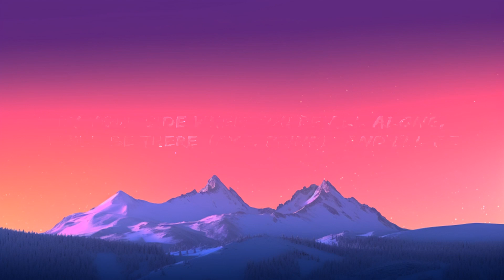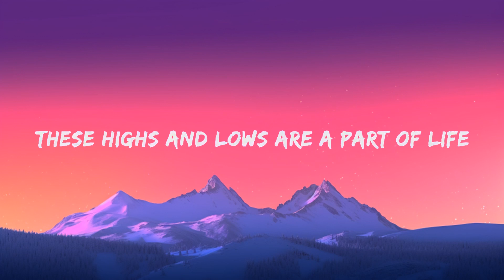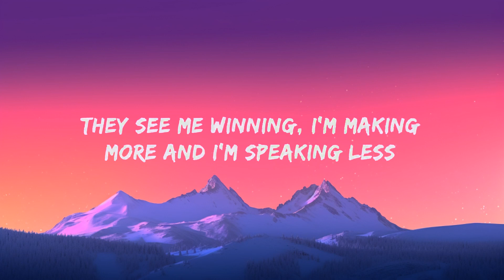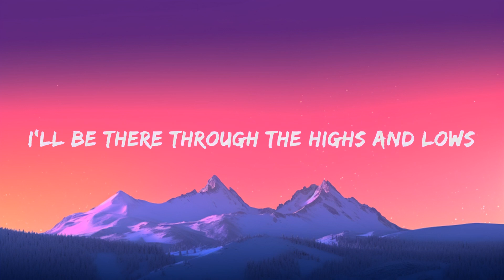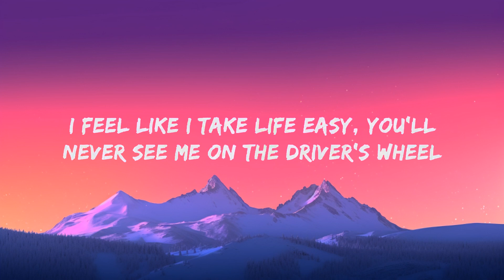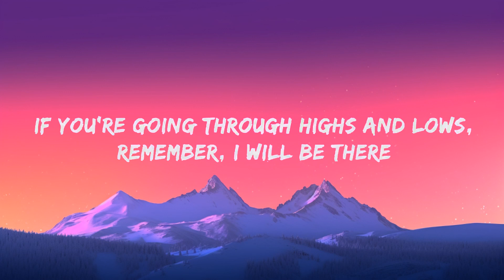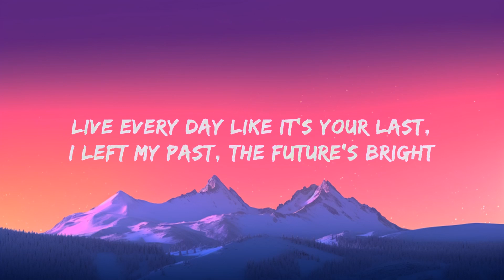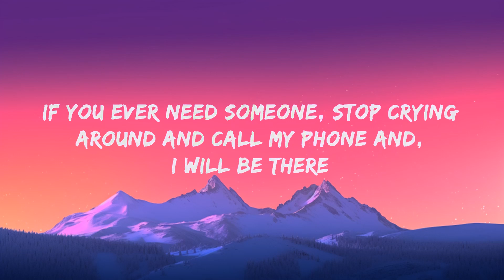Prinz, Gabriela Bee - Highs & Lows (Lyrics) | 1 Hour Version - Top Trending Songs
Prinz, Gabriela Bee - Highs And Lows Lyrics by Rap Samurai

🎵 Lyrics: Prinz - Highs & Lows ft. Gabriela Bee
[Intro]
Give you mine if your heart gets broke (ME13)

[Chorus]
I will be there (Ayy, Prinz)

[Verse 1]
We all know life gets tough, when you're by yourself, it's a lonely road
If you ever need someone, stop crying around and call my phone and
I will be there (Yo, look)
Live every day like it's your last, I left my past, the future's bright

[Chorus]
[Verse 2]
I feel like I take life easy, you'll never see me on the driver's wheel
Always the passenger's side of the journey, let me sit back and enjoy my meal
You ain't gonna hear my plans, I keep my circle small
Seen too many man try giving their helping hand (Haha)
They see me winning, I'm making more and I'm speaking less
I prove them wrong every time I sing, they make a mistake and they second-guess
They know I got G-O-D on my side and He told me

[Outro]
I will be there (ME13)